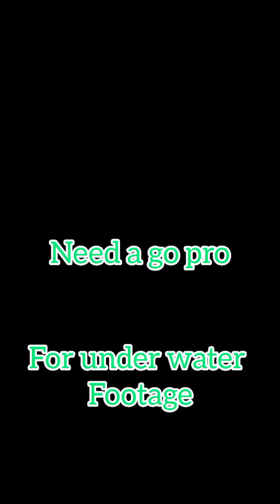Rangatahi kai mission (HAIRY 10 T KILLS)